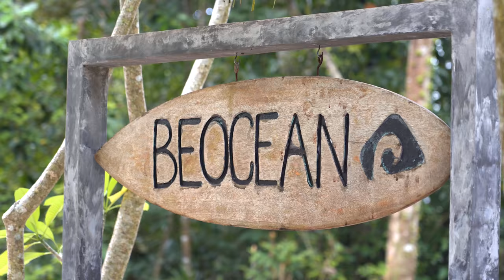I found PARADISE in LAMPUNG 🇮🇩 Bukit Barisan Roadtrip, Sumatra Indonesia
In todays episode I travel from Gisting, Lampung to the world famous surf area, Krui in Lampung. On my way I pass through Kota AGUNG and the monkey filled national park, Bukit Barisan Selamat. The journey is long, but one of the most beautiful roads in Indonesia. In the afternoon my road trip takes me to BeOcean Krui and here I truly find paradise in Lampung.
I will show you the BeOcean rooms, food menu, property and I have a chat with the owner about the amazing lifestyle they have created for themselves here in Indonesia.
Lastly I go on a jungle hike to Paradise falls, a hidden gem here in Krui.

0:00 Intro
0:39 visiting Lentana Garden, Gisting
01:31 leaving Arsenio Homestay
03:14 review Enduristan Hydrapak
05:15 Kota Agung arial
6:48 chatting with locals in Lampung
8:25 Driving in Bukit Barisan Selatan
09:47 First encounter with Monkeys in Bukit Barisan
11:57 Meeting fellow motorcycle travellers
13:49 Perfect roads in Sumatra
14:36 Arriving at BeOcean Krui
16:25 First morning in Krui
17:30 Room Tour BeOcean Krui
18:35 Food Tour BeOcean Krui
20:18 How expats live in Sumatra
23:51 Day trip in Krui - Jungle Trekking
25:35 Paradise Waterfalls Krui Lampung
27:05 Hello Mister Krui
27:30 Outro